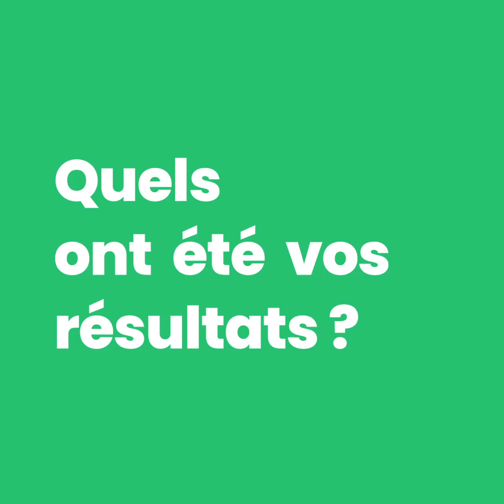Retour d'expérience - Fred Tchanqué - Carrefour Assurance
Découvrez l'interview de Fred Tchanqué, Directeur Gouvernance Risques et Conformité de CarrefourAssurances. Il nous livre ses retours d'expérience sur Qualitadd, le leader français des solutions de data governnance.